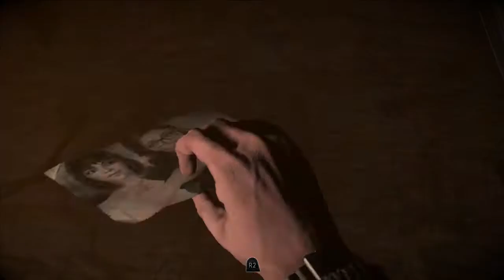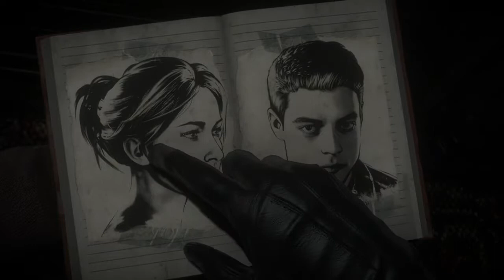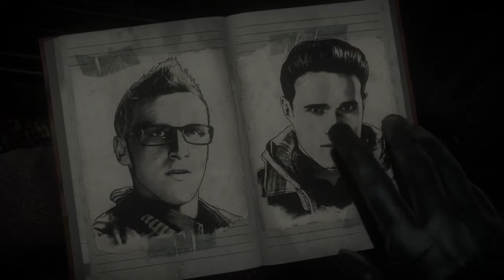Cabin in the Woods Episode 4: He Just Said Fuck Nuggets?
These teens are going to Funky Town!